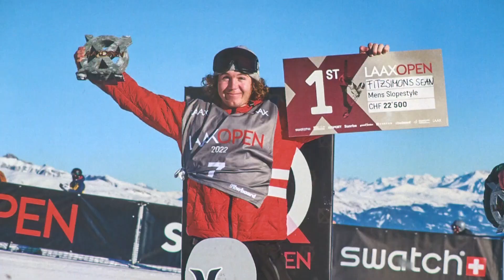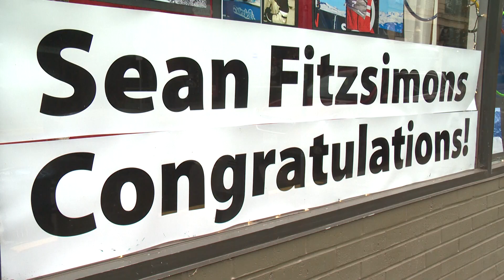Hood River's Sean FitzSimons to compete in Winter Olympics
Snowboarder Sean FitzSimons is one of five Oregon athletes going for the gold in Beijing. He will compete in slopestyle and big air.